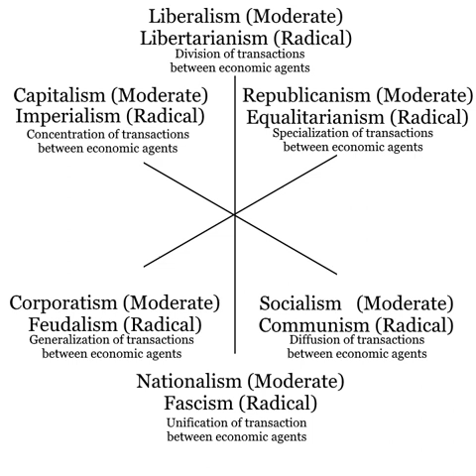Political spectrum | Wikipedia audio article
This is an audio version of the Wikipedia Article:
Political spectrum

- Socrates

SUMMARY
A political spectrum is a system of classifying different political positions upon one or more geometric axes that represent independent political dimensions.
Most long-standing spectra include a left wing and right wing, which originally  referred to seating arrangements in the French parliament after the Revolution (1789–1799). On a left–right spectrum, communism and socialism are usually regarded internationally as being on the left, whereas conservatism and capitalism are on the right. Liberalism can mean different things in different contexts, sometimes on the left (social liberalism), sometimes within libertarianism (classical liberalism). Those with an intermediate outlook are classified as centrists or moderates. Politics that rejects the conventional left–right spectrum is known as syncretic politics.Political scientists have frequently noted that a single left–right axis is insufficient for describing the existing variation in political beliefs and often include other axes. Though the descriptive words at polar opposites may vary, often in popular biaxial spectra the axes are split between sociocultural issues and economic issues, each scaling from some form of individualism (or government for the freedom of the individual) to some form of communitarianism (or government for the welfare of the community).